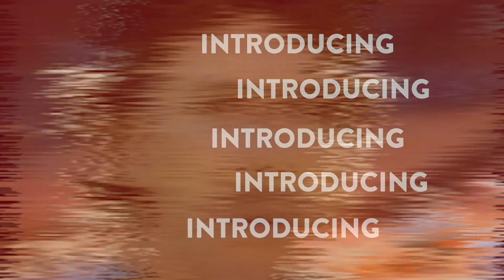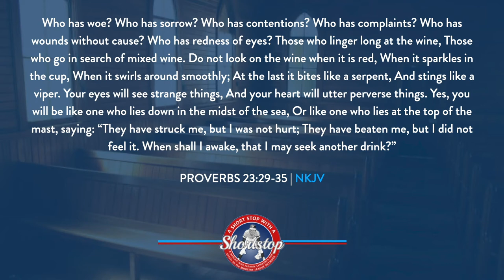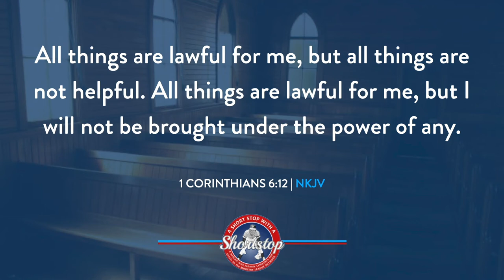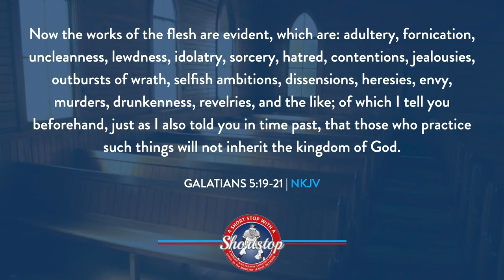A Short Stop With A Shortstop | Episode 25 | Drugs & Alcohol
Open your Bible and watch, as Johnnie LeMaster discusses the importance of saying no to drugs and alcohol.